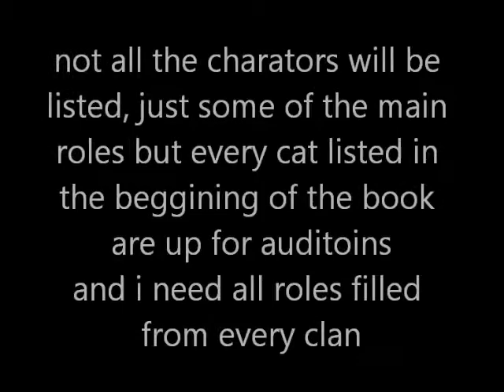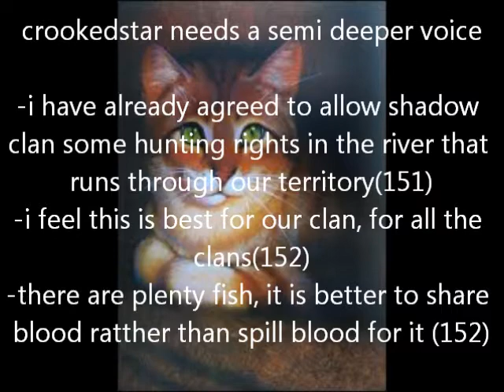warriors casting call**open**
all parts ;isted in the frunt of the book are open just say 3 lines for each charactor